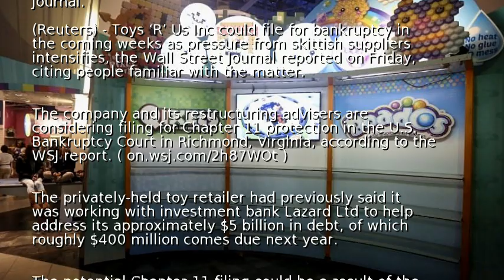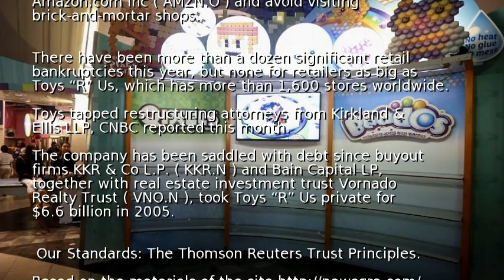Toys 'R' Us mulls bankruptcy filing: Wall Street Journal